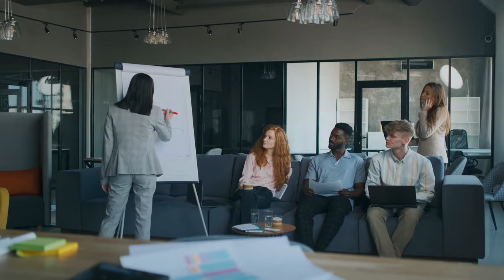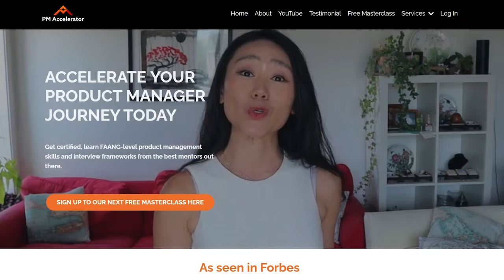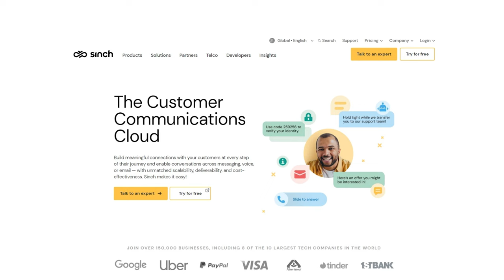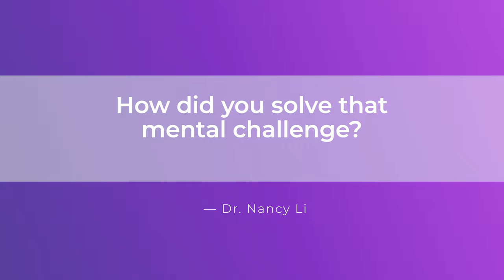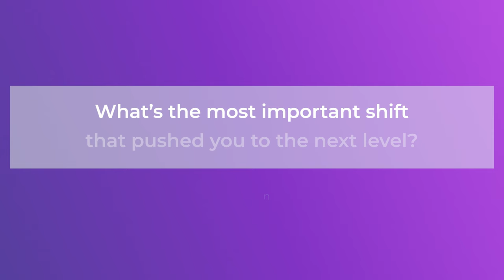How Did She Transition to Product Management with Arts Background?!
In this unique episode, I address a common question: Can someone from a non-tech background transition into product management? Join us as we uncover the remarkable story of Yumeng, who shifted from the arts to a successful tech career. Her journey from being an artist and filmmaker to becoming a product manager demonstrates that with the right strategy and determination, significant career changes are indeed possible.

In this video, learn how strategic thinking, effective communication, and continuous learning are pivotal in making a career transition to tech. Yumeng's story offers a wealth of insights into adapting to new industries and the importance of skills development. Whether you're considering a shift into tech or looking to enhance your career, this episode provides valuable guidance and inspiration.

GUCCI: The best framework to answer product strategy question